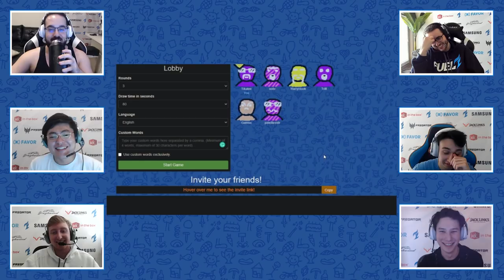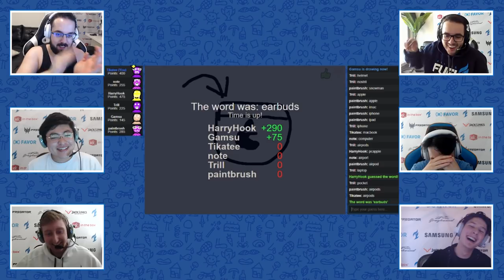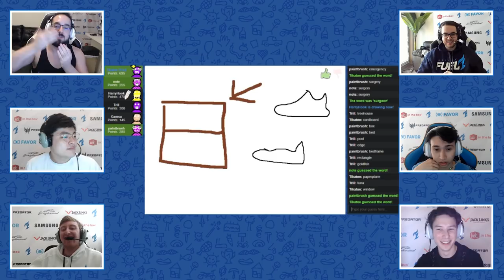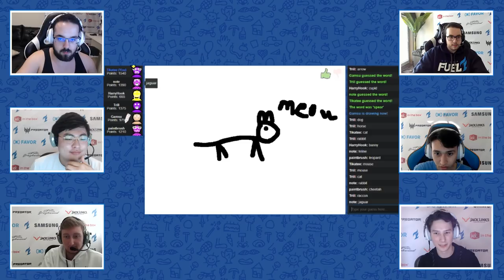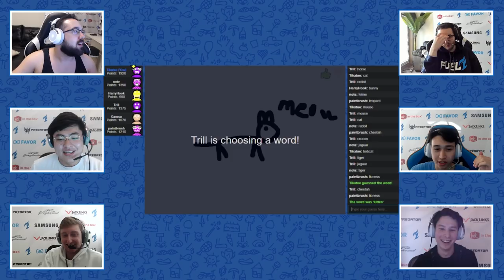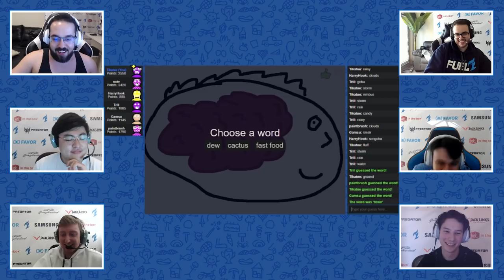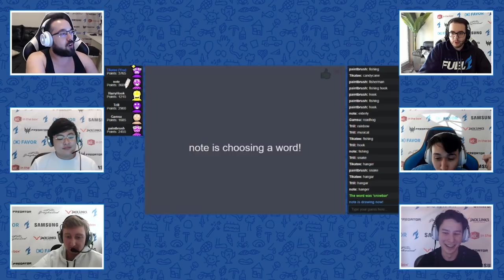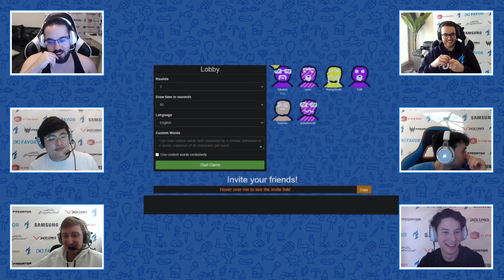I DON'T KNOW WHAT THAT MEANS! | Dallas Draws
The boys in the Dallas Fuel play some Scribble.io to see who draws the best. Who do you think draws the best?